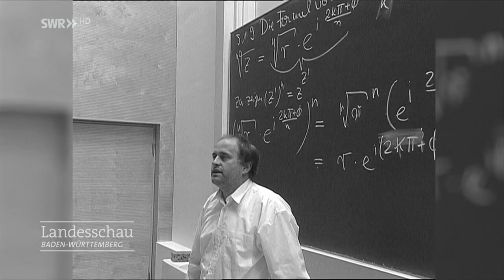Ein Physiker an der Tür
In Stuttgart ist er bekannt wie ein bunter Hund - Alexander Petrajtis. Sein Beruf: Türsteher. Dass er mal im Nachtleben landen würde, hätte der 35-Jährige selbst nicht gedacht. Denn der Mann mit georgischen Wurzeln hat Physik studiert und war in der Forschung tätig.